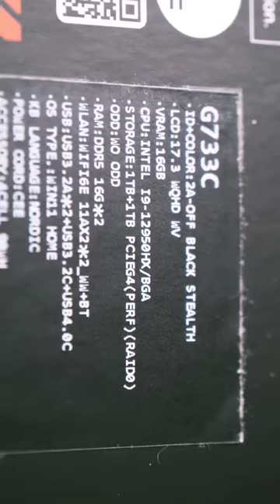ROG Strix SCAR 17 SE Gaming Laptop Unboxing (RTX 3080 Ti + Intel Core i9-12950HX)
Unboxing and gameplay test of Asus ROG Strix SCAR 17 SE (2022) gaming laptop. Nvidia GeForce RTX 3080 Ti, Intel Core i9-12950HX, 17.3" 240Hz 2560x1440 3ms display, 32GB 4800Mhz DDR5 RAM, 1TB+1TB M.2 NVMe SSD. Windows 11. Call of Duty Modern Warfare II MWII beta, Valorant PUBG, Fortnite, Black Ops 2, Black Ops 3, GTA Vice City DE, Grand Theft Auto V and Cyberpunk 2077 gameplay.

VIDEO CREDIT BY - TheRelaxingEnd